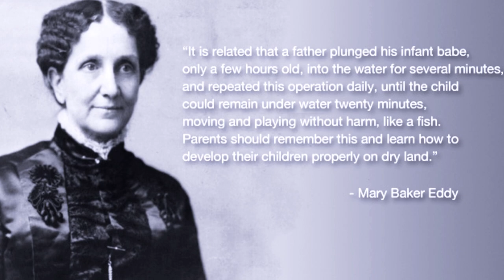ДЖЕЙМС ХЭТФИЛД ИЗ METALLICA ЛАЖАЕТ? [АНАЛИЗ ВОКАЛА]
Сегодня на нашем операционном столе ДЖЕЙМС ХЭТФИЛД (James Hetfield). В этом видео мы кратко разберем его вокал, жизненный путь, травмы голоса и выясним умеет ли лидер METALLICA петь в принципе.